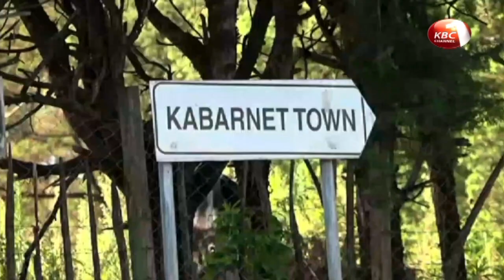Moi's monuments to remain historic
Monumental landmarks dotting the country will forever remain part of Kenya’s history in remembering the late former President Daniel Arap Moi. The monuments were part of the Nyayo era philosophy of peace, love and unity values championed by the late former president.